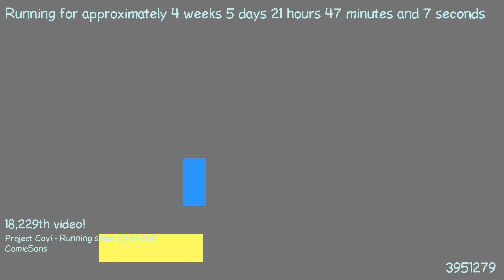1487879482 - Webdriver Cavi - O